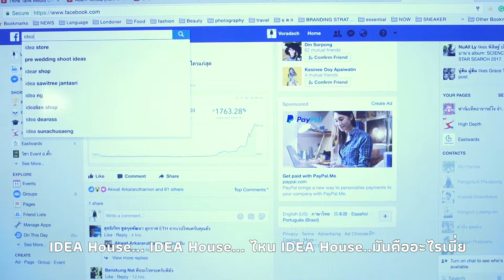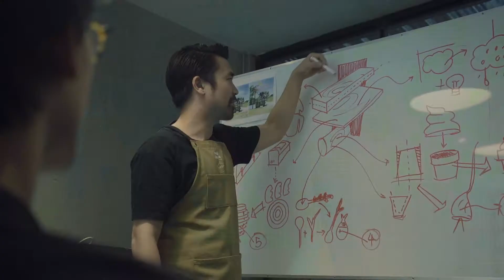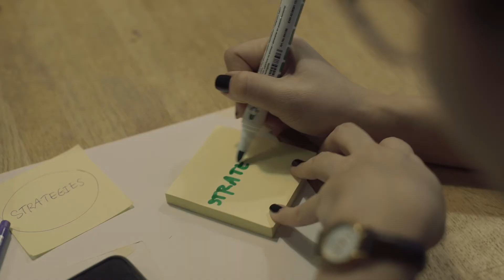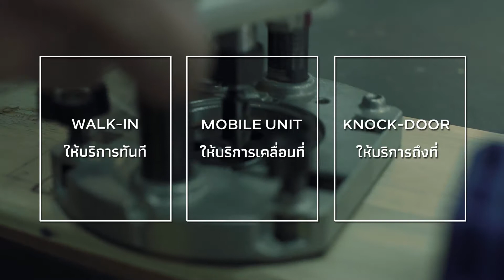Present_IDEA HOUSE